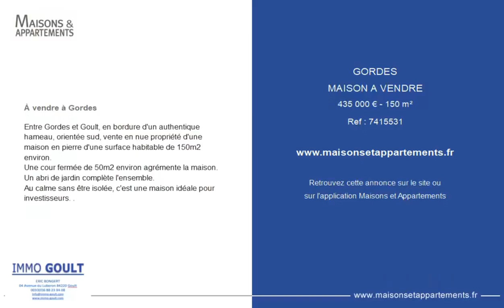GORDES - MAISON A VENDRE - 435 000 € - 150 m²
Référence : 7415531

À vendre à Gordes

Entre Gordes et Goult, en bordure d'un authentique hameau, orientée sud, vente en nue propriété d'une maison en pierre d'une surface habitable de 150m2 environ.
Une cour fermée de 50m2 environ agrémente la maison. Un abri de jardin complète l'ensemble.
Au calme sans être isolée, c'est une maison idéale pour investisseurs. .

Cette annonce vous est proposée par l'agence IMMO GOULT - Eric BONGERT

|2682665|